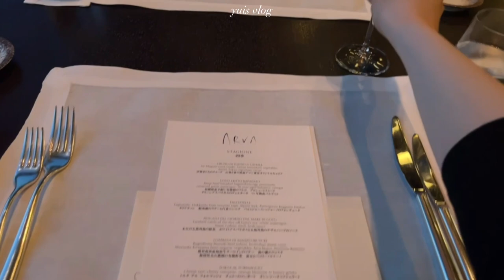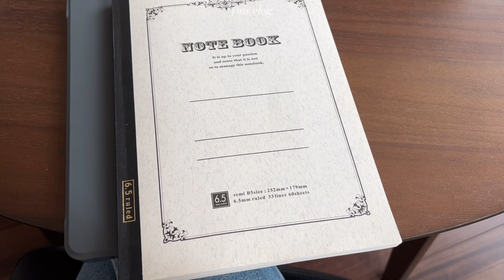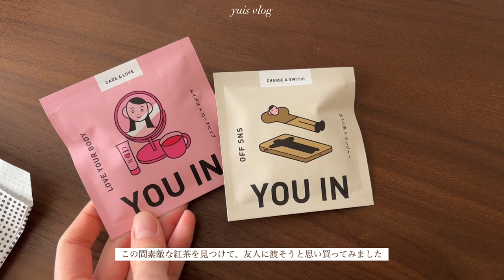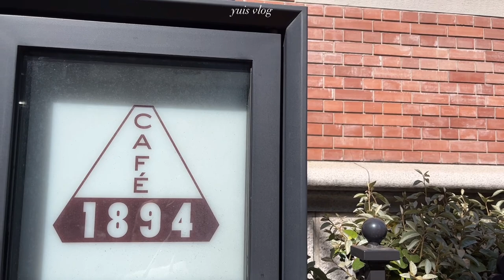vlog | 社会人の休日🫖🍃 | 丸の内カフェ・ランチ・最近の購入品 | aman tokyoで誕生日ディナー🥂 | 20代OL・社会人の日常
weekend vlog

こんばんは、yuiです🍃

休日の様子をぎゅぎゅっとまとめてみました🫖
だんだん春の陽気が感じられる季節になってきましたね^^
穏やかな毎日をお過ごしください🍃